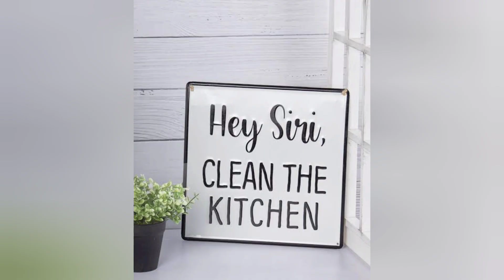Recipe - 59:#2️⃣0️⃣2️⃣4️⃣ Day-3️⃣Navratri Prasadam SABUDHANA KHEER#Do Subscribe Stay Tune 🫰🫶